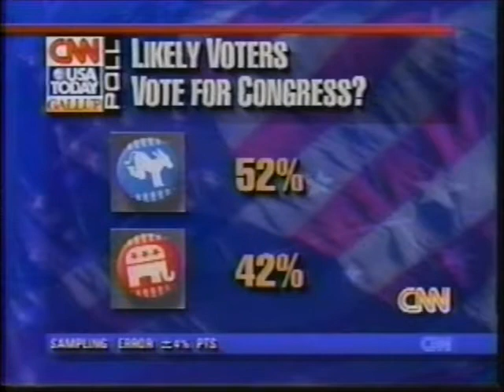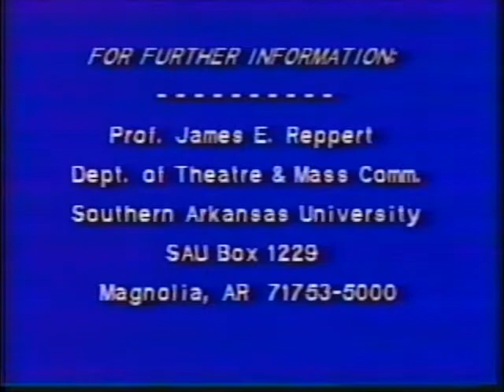SSCA 1997 | Bob Dole as a Debate Performer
Professional Presentation | "Critiquing the 1996 Presidential Debate Performances of Bob Dole: Lowered Expectations for the Rhetorically Challenged?” Southern States Communication Association, 2-6 April 1997, Savannah, Georgia.